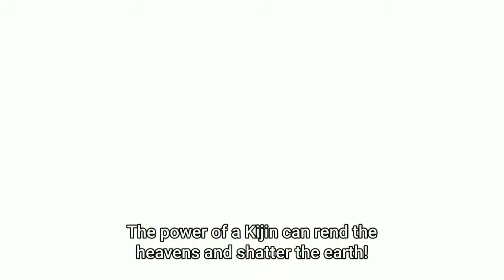That Time I Got Reincarnated As A Slime S2 (AMV) Astronaut In The Ocean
Anime- That Time I Got Reincarnated As A Slime

material used
That Time I Got Reincarnated As A Slime Episode 1